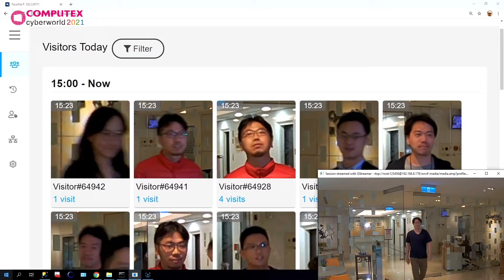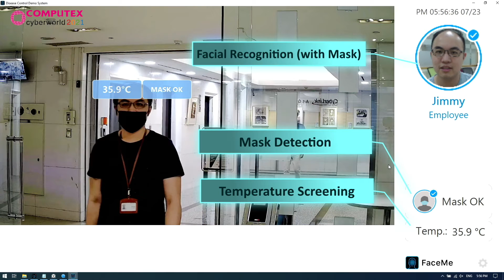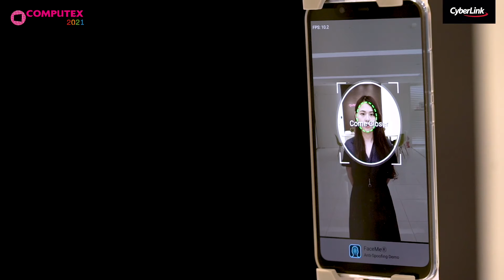【Smart Surveillance】CyberLink_FaceMe®security Enabling Facial Recognition for Smart Surveillance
Designed for smart surveillance, FaceMe® Security is a value-added software that runs on workstations, servers and VMS (video management systems). It can detect individual faces within a crowd, match them with a database profile and send real-time alerts to security personnel. FaceMe® Security provides a complete end-to-end surveillance solution, connecting servers as well as mobile and edge-based devices. On the edge-side installation, FaceMe® Security Workstation is installed on GPU-equipped computers for real-time face detection and facial feature extraction. Features are then matched with individuals’ profiles on a server-based database, using FaceMe® Security Central. FaceMe® Security Central provides a web-based console to manage the face database, configure IP cameras and access visitors’ history. The web console includes an instant messenger API to integrate the alert service into messaging platforms and inform relevant personnel about registered visitors, VIPs, blacklisted people or employees entering each monitored area.

More FaceMe® Solutions

CyberLink FaceMe®, The World’s Top AI Facial Recognition Engine